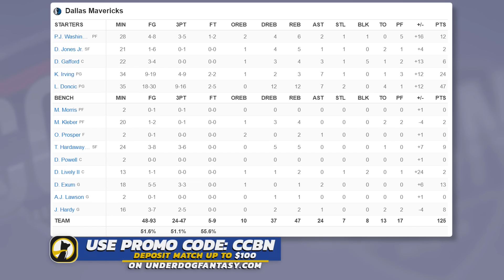Dallas Mavericks vs Houston Rockets - Full Game Highlights | March 31, 2024 | 2023-24 NBA Season